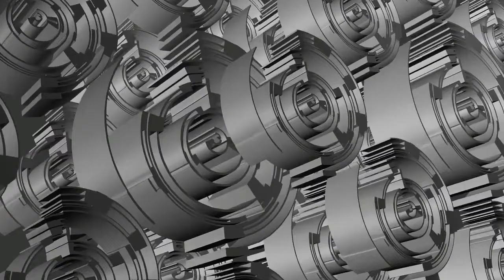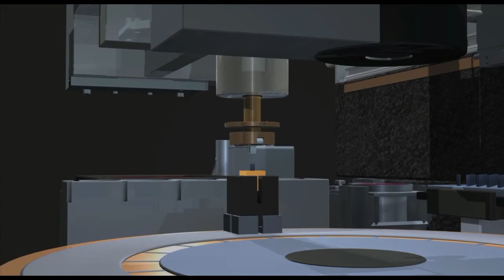ssiet |गिर गया बी.टेक का क्रेज छोड़ दो पढ़ाई By Sanjay Singh India Education Tv